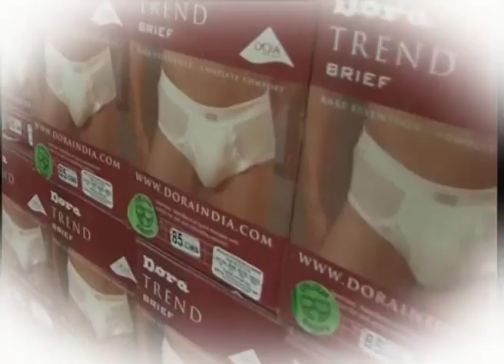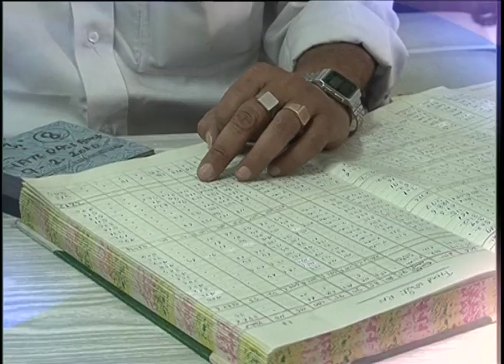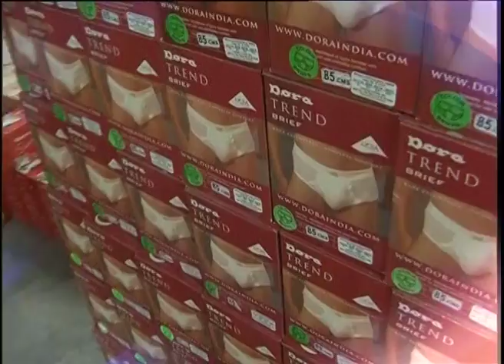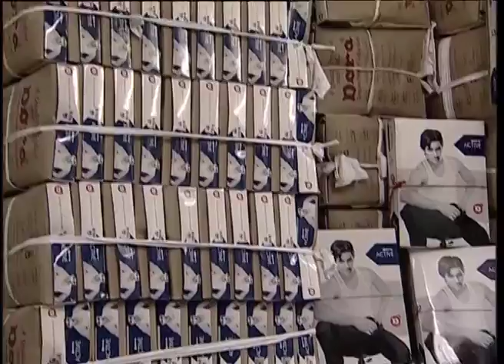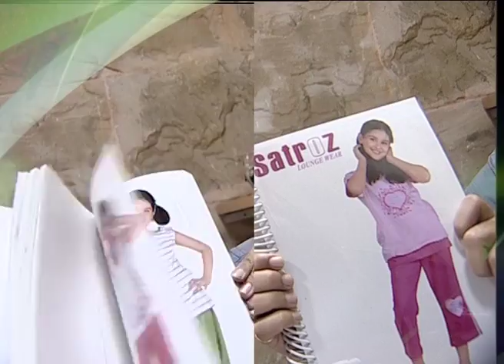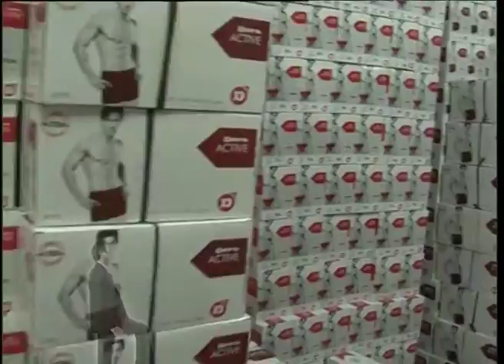Dora Corporate Film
We are happy to share this Video which was not a direct project of Booze production although most of our team members were independently engaged in the making of this Audio Visual.
Gautam, Creative Director and backbone of Booze production was the director of this A.V